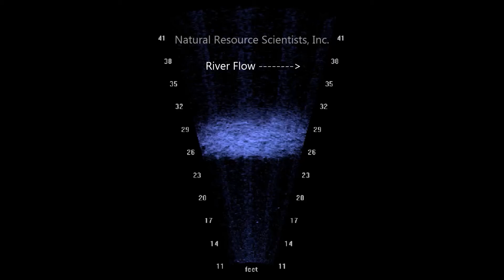Juvenile Salmon Habitat Structure 14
This video shows sonar camera footage of a large shelter for juvenile Chinook salmon on the bottom of the Sacramento River just upstream of the South Bonnyview Bridge near Redding, California.  The shelter is composed of a 6.2-ton limestone boulder with a walnut tree root wad bolted to the side of the boulder.  The intent of the shelters is to provide juvenile salmon refuge from the swift, deep water and protection from predatory fish.  The shelters will provide rearing habitats for the four salmon runs, including the endangered winter-run Chinook.  Twenty five of the shelters were placed on the riverbed at various locations for this pilot project.

The river is flowing from the left to the right in the video.  River depth is approximately 20 feet and water clarity is only several feet.  The distance in feet from the sonar camera lens is shown on both sides of the imagery.  Numerous juvenile salmon can be seen swimming around the structure.

River Garden Farms at Knights Landing, California, initiated and led the project.  Funding for the project was provided by River Garden Farms and the U.S. Bureau of Reclamation.  The concept, formal proposal, and basic designs were developed by Dave Vogel, Natural Resource Scientists, Inc. in Red Bluff, California.  Numerous local, state, and federal agencies and private firms participated in the project and provided invaluable support.  Sonar camera footage was taken by Dave Vogel on September 28, 2017.